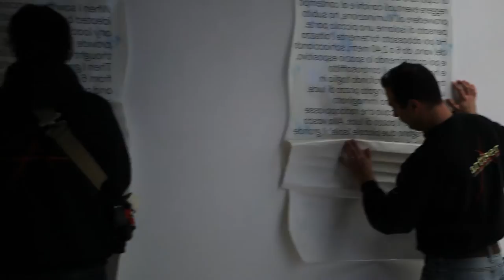Francesco Venezia · Nature, Doubling by Reflection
Courtesy of MAXXI.